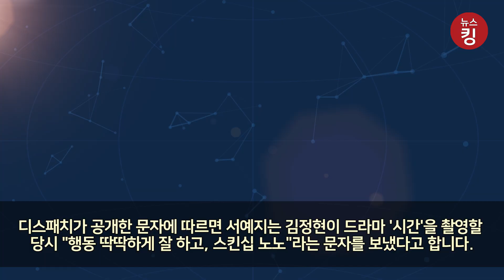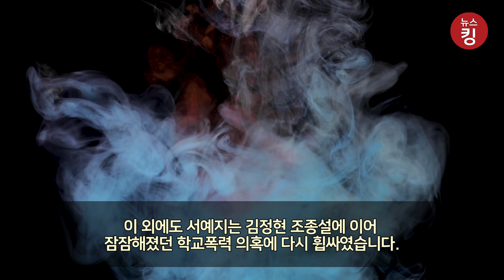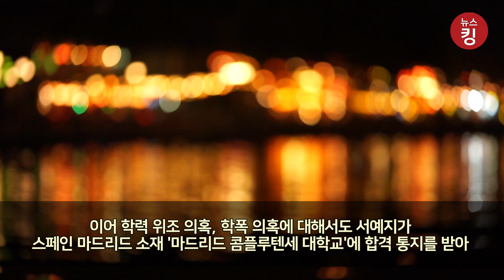사이코지만안괜찮아 I '양파'같은 서예지, 파도 파도 끝이 없는 논란의 주인공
배우 서예지가 MBC 수목드라마 '시간' 속 김정현 멜로신을 조정했다는 의혹이 보도된 가운데 과거 서예지의 연애 관련 발언들이 재조명되고 있습니다.